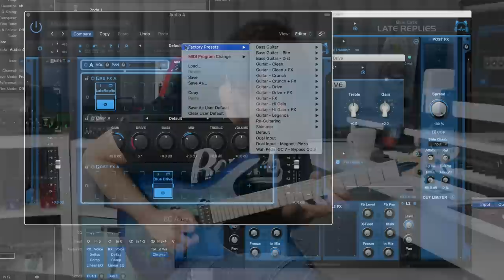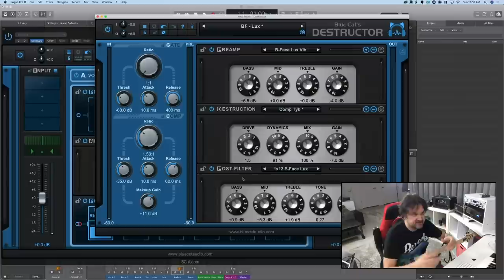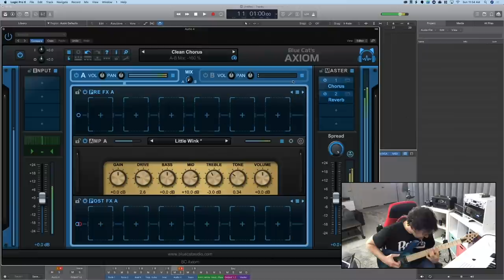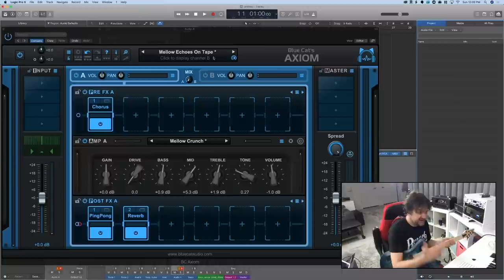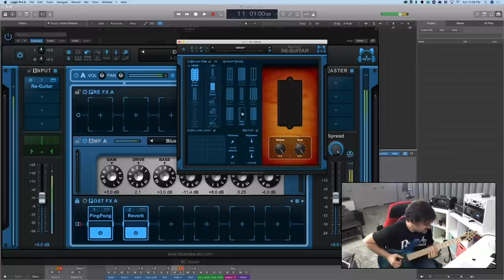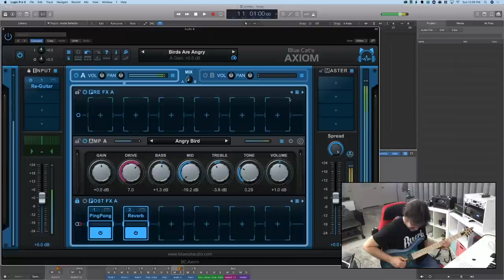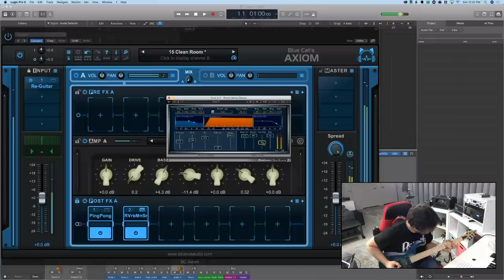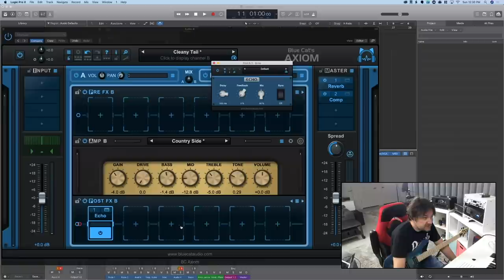Blue Cat Axiom Guitar Multi Effect Review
Blue Cat's Axiom is a powerful and open multi effects processor and amp simulation software for guitar and bass. Based on the acclaimed Destructor plug-in for amp simulations, Axiom offers an infinite number of exceptional tones for your axe.

It includes two amp simulations channels (with pre and post effects) that can be mixed together or used alternatively like a real amp. You can choose your amp models from hundreds of presets or launch the amp editor to build your own, with complete control over the tone. Additional input and master sections let you adjust the tone at the input and the output of Axiom, with 4 additional effect slots each and an integrated high precision tuner. A brickwall limiter also protects the output from overshoot.

Axiom includes 40 built-in effects that can be loaded in any of the 32 plug-in slots, including a built-in version of Late Replies for creative delays and reverbs, and a built-in version of Destructor to add your own distortion pedals, cabinets or additional amp simulations.

Blue Cat's Axiom is not limited to its built-in effects: these slots can also host third party Audio Unit, VST or VST3 plug-ins: you can use your favorite plug-ins anywhere in the signal chain and expand Axiom's capabilities.

And because playing alone is not so much fun, we have added a tools section with 3 additional slots to load virtual instruments: add a metronome, a drum machine, sequencer or your keyboardist's favorite synthesizer there to get it mixed with your guitar.